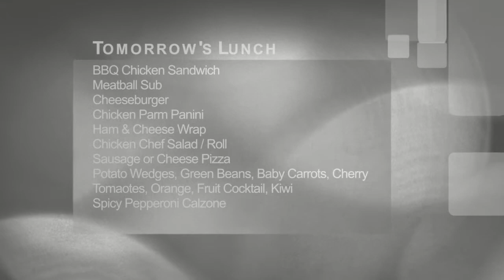Oriole TV - Season 5, Episode 129 (5-4-15)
This video is about Oriole TV - Season 5, Episode 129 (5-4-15)